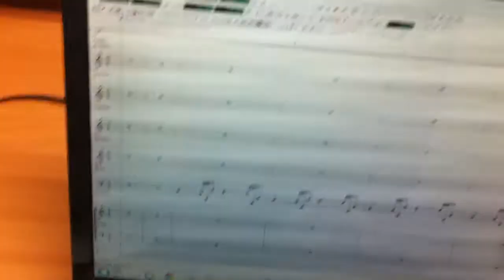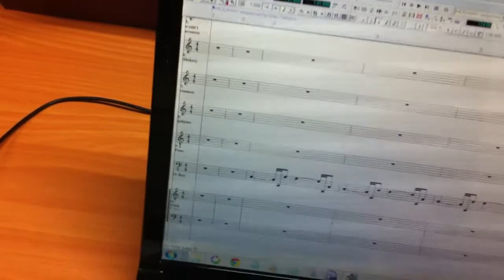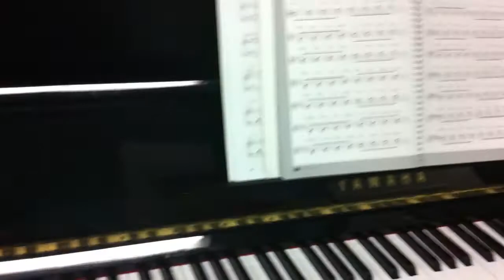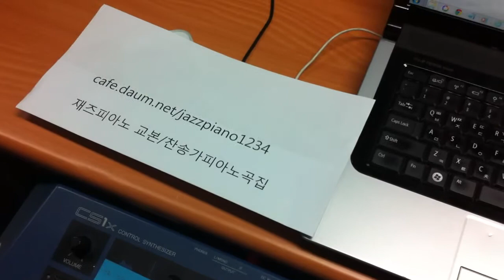재즈피아노 솔로 연습 방법 #1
재즈피아노 솔로 연주 연습 방법 #1

버클리스타일의 재즈피아노 교본